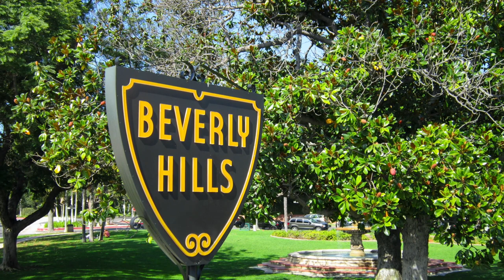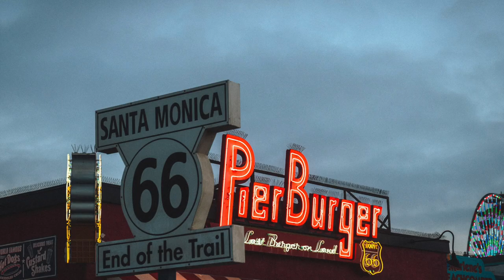Beautiful Places - CALIFORNIA Pictures with Music